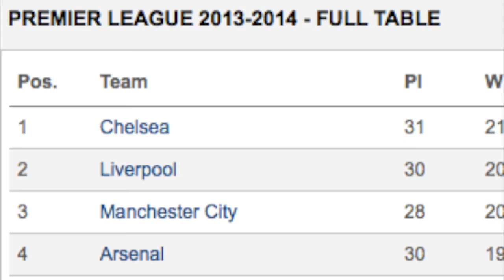How Bobby Robson changed English football with Dutch players